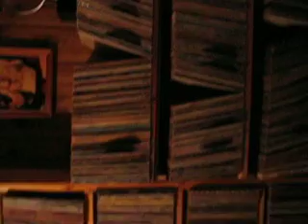Dad's place July 2007